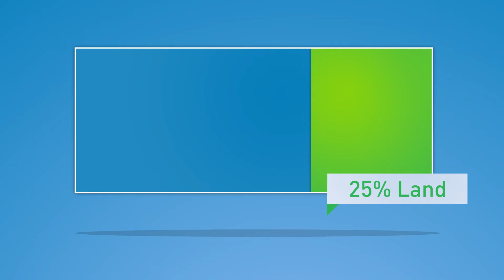Journey 2050: Water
Nearly 75% of the Earth's surface is covered by water, but only a tiny fraction of that water is accessible for drinking and agriculture. Learn about this precious resource's role in our journey to 2050.